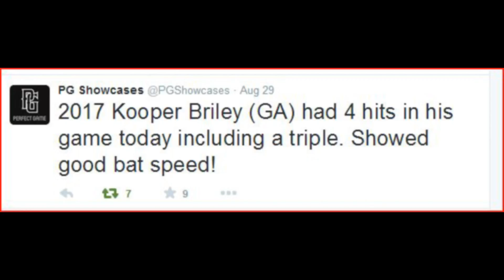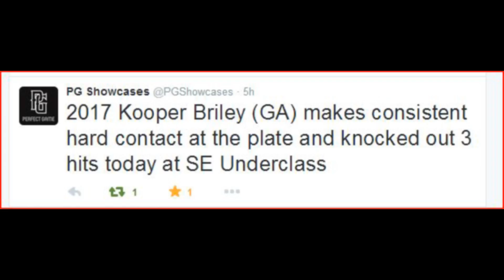Kooper Briley (2017) - PG 2015 Southeast Underclass Showcase (Aug 2015)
A few clips of Kooper Briley (2017) at the 2015 Perfect Game Southeast Underclass Showcase.